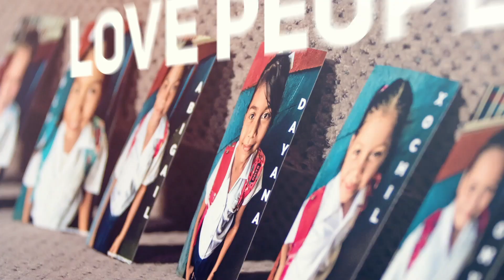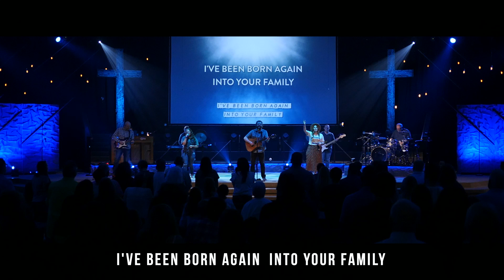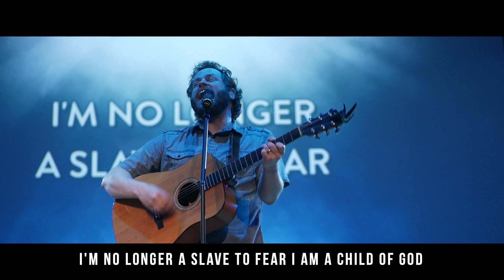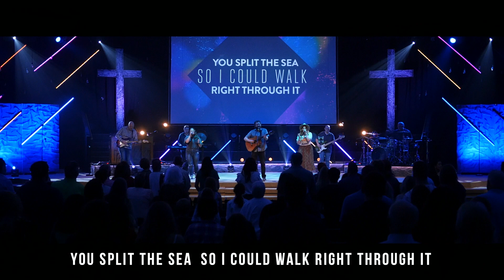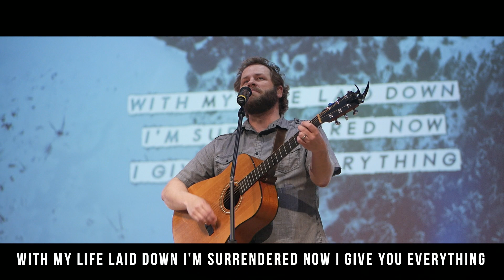InstaFam - Week 3 (Mother's Day)